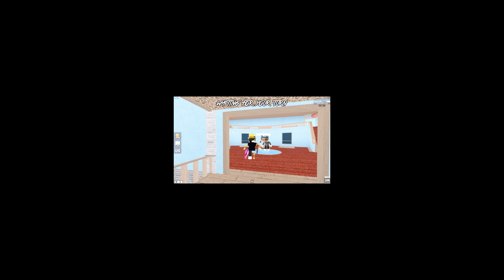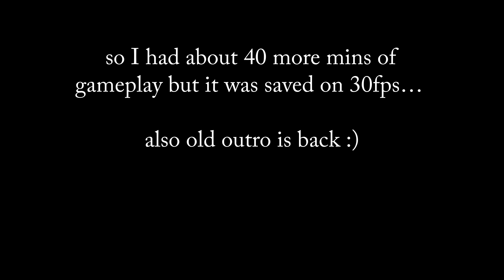Murder Mystery 2 "epic" gameplay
If you'd like to appear in some of my videos such as, unboxings, challenges, etc,

Join The Chill Squad if ya want too! (I let some people join my game when i'm bored)

Also if you are here for the funny moments and memes, I sadly can't do those anymore, YouTube will usually strike me, but I decided to swap those to my 2nd channel.

I usually post updates to my channel on Twitter if you'd like to follow me there.

Wait, if you'd like to possibly chat with me and other fans join the Discord Server, no toxic stuff tho, I have bots that will automatically detect it if you being a bad boy / girl.

Sometimes, I will turn on my joins when I play some roblox games so if you would like to possibly meet me in game, follow me on Roblox!

yay